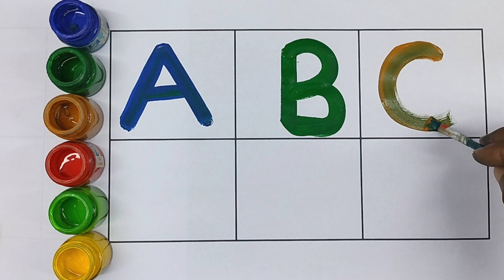Five Little Speckled Frogs